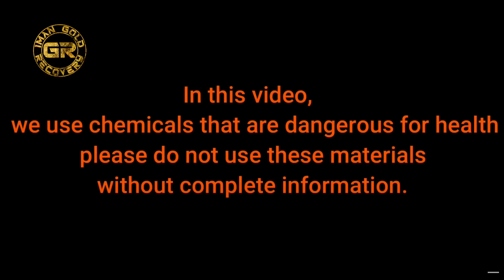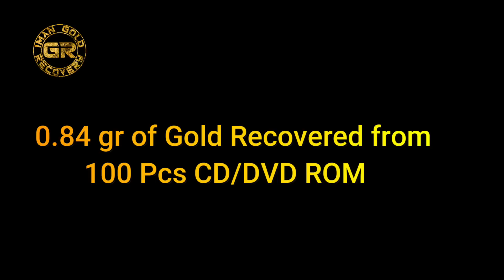Gold Recovery from CD/DVD ROMs | CD/DVD ROM Gold Recovery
Gold Recovery from 100 Pcs CD/DVDROM